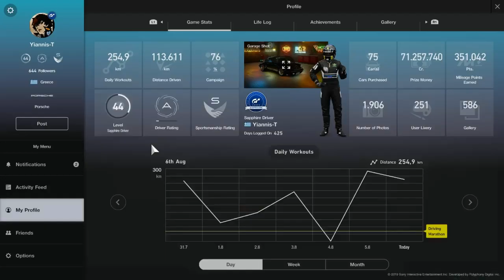GRAN Turismo sport -STREET 80's Race -Tokyo expressway-Porsche 911